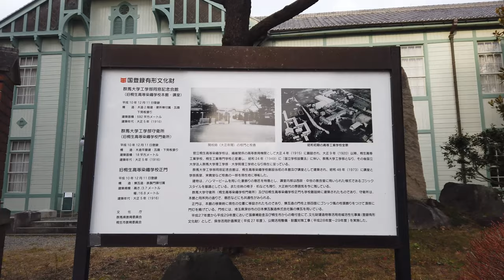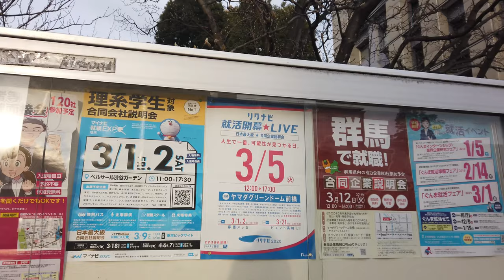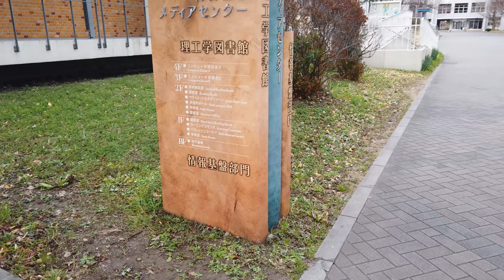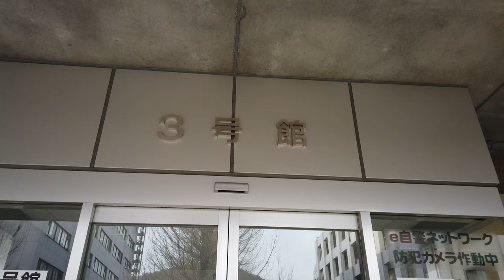DJI OSMO POCKET 4K30P Gunma University 群马大学工学部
1993年我来到这里学习，一晃已经25年了，今天趁着人少，再入校园。回想在那甜酸苦辣的3年，心中有一种说不出来的感觉。。。
下面是群马大学的网址，有感兴趣的小妹妹，小帅哥可以来看看。